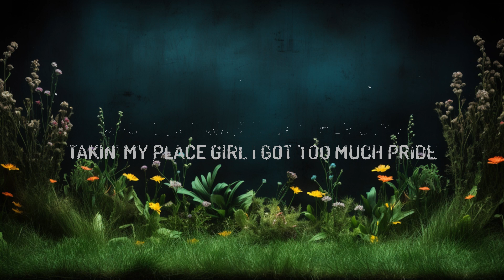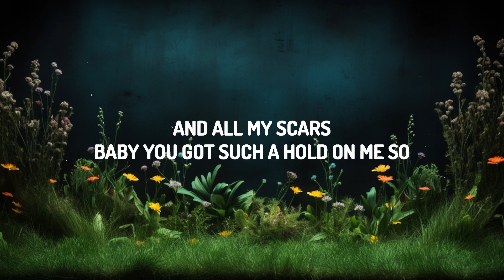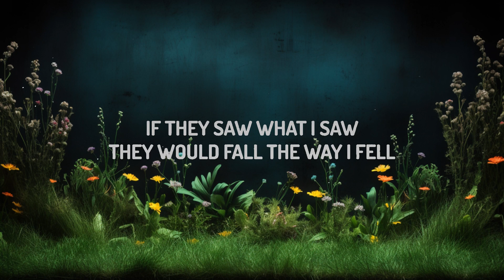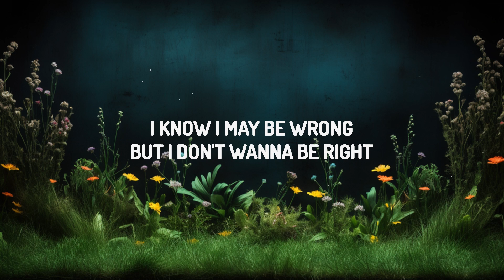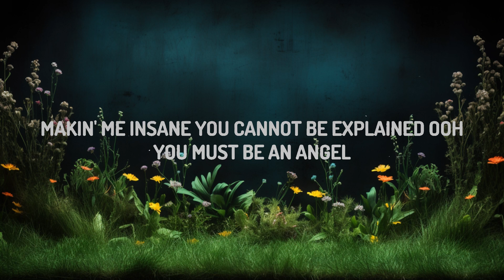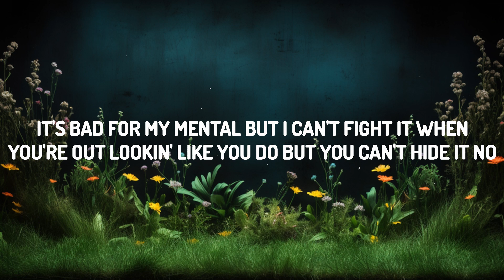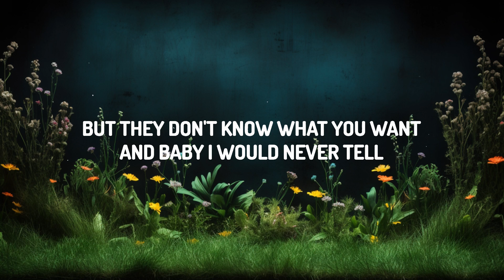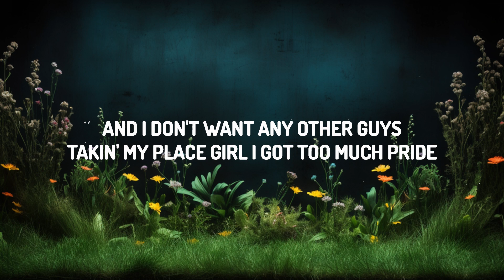Justin Timberlake - Selfish (Lyrics) | Top Best Songs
(Lyrics):
[Intro]
Uh

[Verse 1]
If they know what I know

[Post-Chorus]
Makin' mе insane, you cannot be explainеd, ooh

[Outro]
Jealous, but I can't help it
I want every bit of you,